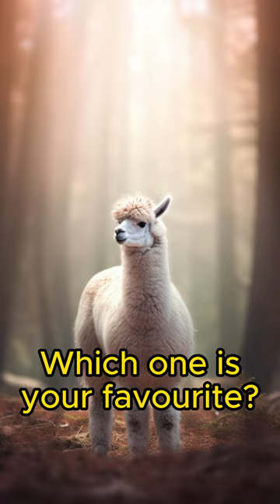Adorable Alpaca Compilation | Part 2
Welcome to our adorable world of alpacas! Watch this captivating compilation of cute alpacas that will surely bring a smile to your face. These charming and funny alpacas will melt your heart with their playful antics and endearing expressions. Whether they're frolicking in the fields or showcasing their silly side, these delightful creatures never fail to entertain.

In this video, you'll witness a collection of the most lovable alpacas, each with its unique personality and charm. From their fluffy fur to their gentle and curious nature, alpacas are the epitome of cuteness. Whether they're engaging in funny hijinks or simply being their adorable selves, these furry friends are sure to brighten your day.

Join us as we take you on a delightful journey through the world of alpacas. Get ready to experience their undeniable cuteness, infectious joy, and heartwarming interactions. From their gentle nudges to their playful leaps, these cute alpacas will make you fall in love with them instantly.

Don't miss this incredible alpaca compilation, specially crafted to bring you joy and laughter. Whether you're an alpaca enthusiast or simply in need of some adorable content, this video is a must-watch. Sit back, relax, and enjoy these lovable creatures as they showcase their undeniable charm and leave you wanting more!

Get ready to have your heart stolen by these cute and funny alpacas!